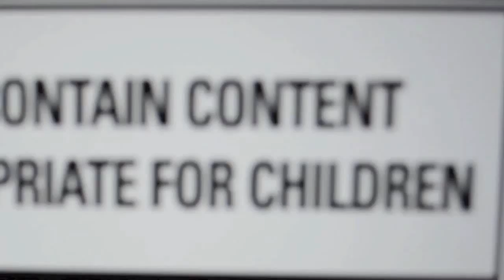2012: End of the World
2012: End of the World